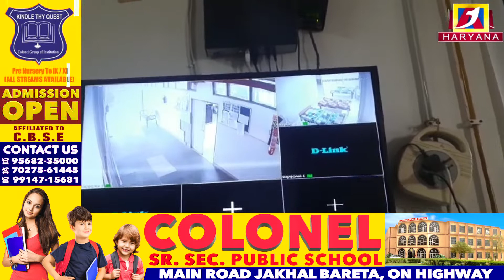पलवल सीटीएम ने वन स्टॉप सेंटर का औचक निरीक्षण